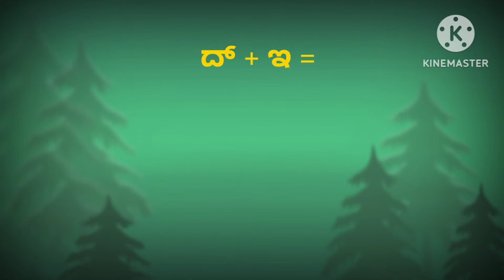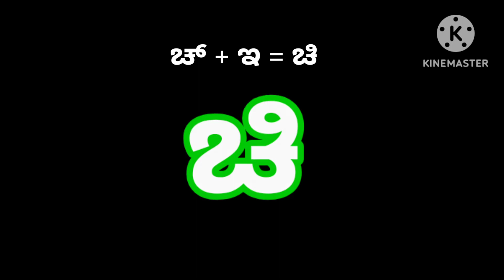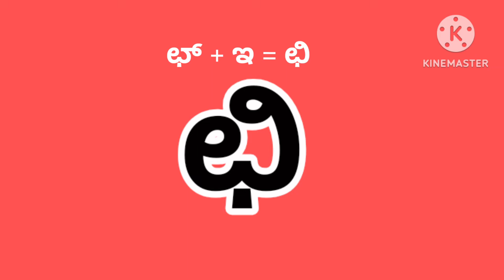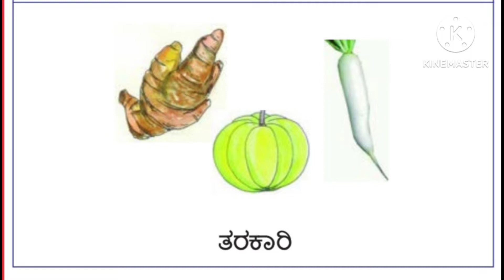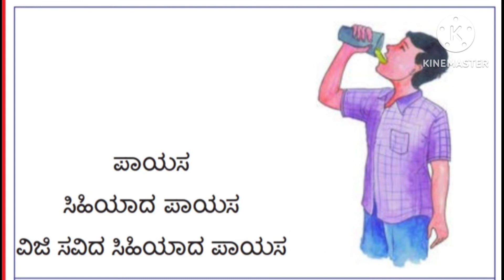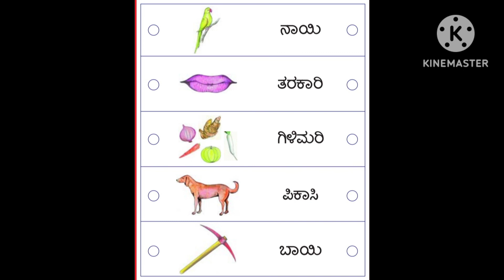ಸರಳವಾಗಿ ಕನ್ನಡ ಕಲಿಯಿರಿ ( ನಲಿ ಕಲಿ ) ಭಾಗ 9